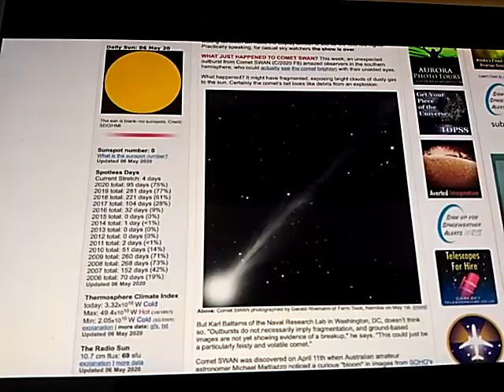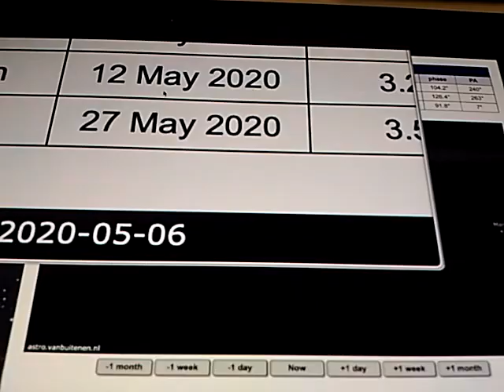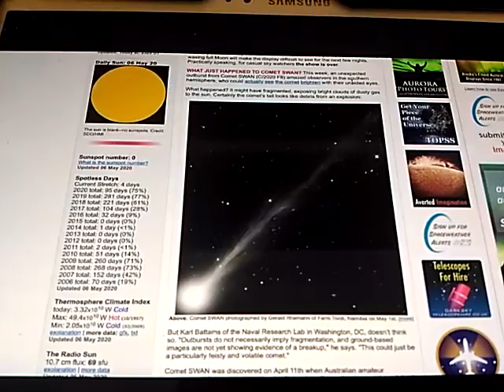Big Big Big News! ............... Inbound ASTEROID!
Brothers and sisters in Yeshua Christ,

I have a big news for you in this morning. I informed by MrMBB333 youtube channel.

There is a inbound asteroid.

You must be pay attention what is going on in the sky.

Believe it or not it is coming, Yeshua is coming very soon, be ready yourself to be Rapture.

Shalom.